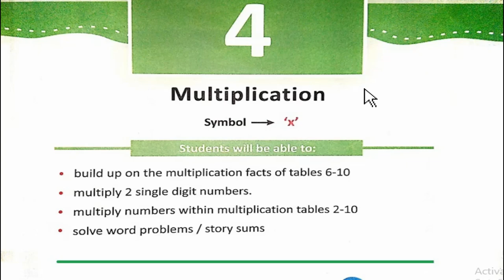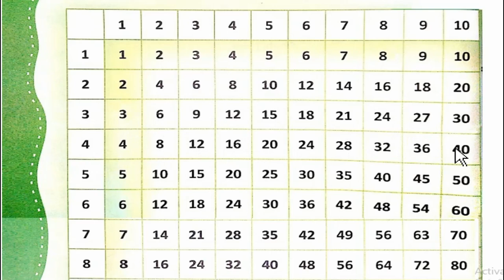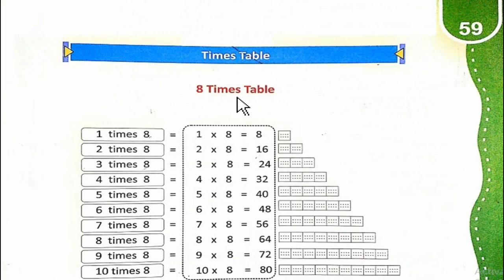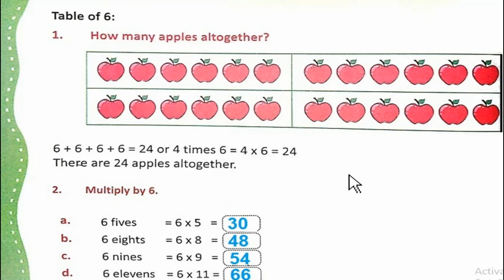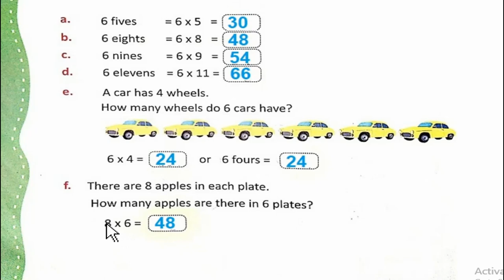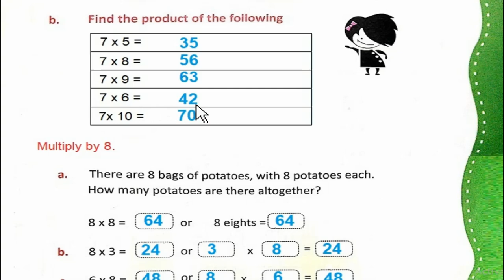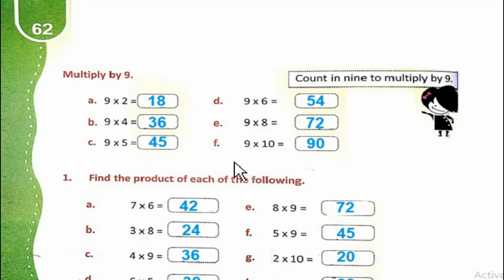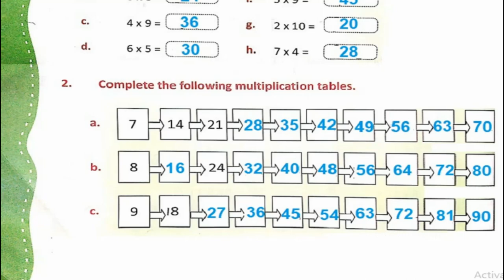The Smart School Grade 2 Mathematics Lesson 15 Unit 4 Part 1 Page 55-62. Times Tables.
The Smart School Grade 2 Mathematics Lesson 15 Unit 4 "Multiplication"  Part 1 Page 55-62. Times Tables.

II Multiplication II Times Tables II Multiplication Tables II Multiply 2-Digit Numbers II
Word Problems II Multiplying Numbers with Multiplication Tables II Product II Repeated Addition.